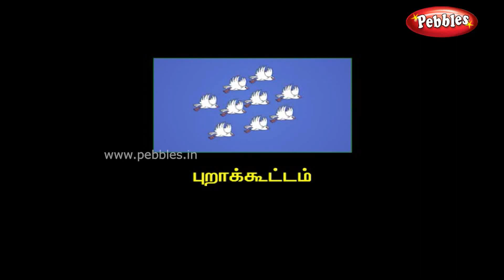புறாக்கூட்டம் | Union is Strength ( Tamil Stories ) | Panchatantra Stories in Tamil